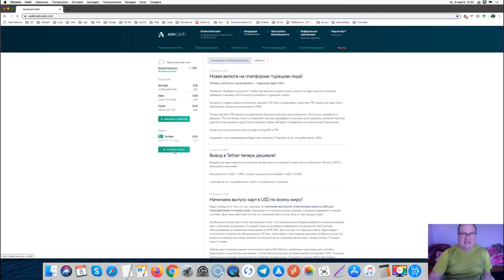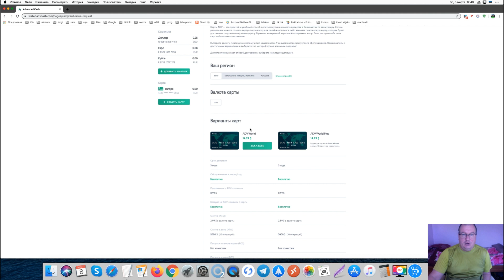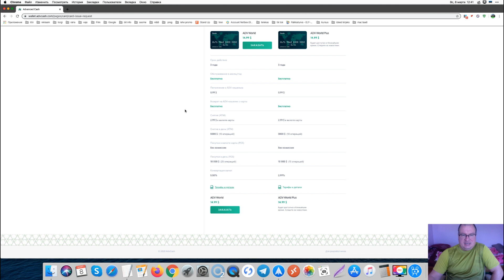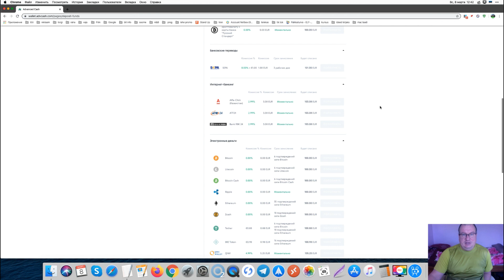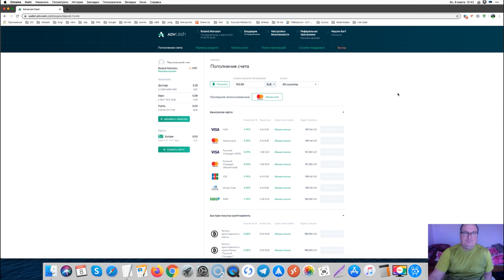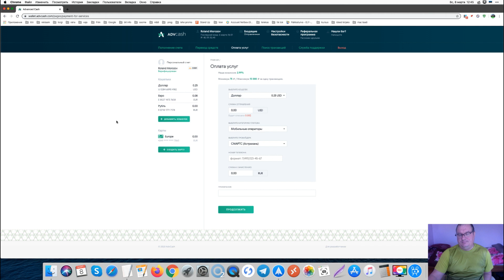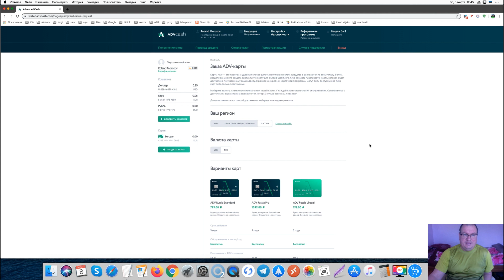AdvCash (АдвКэш) – платежная система Advanced Cash, обзор и отзывы, карта и кошелек Адвакеш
AdvCash  — платежная система для совершения финансовых операций в Интернете, пользоваться которой можно совершенно анонимно. Работает с 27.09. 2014 г.  С ее помощью можно вывести заработанные средства, переведя их на кошелек Advanced Cash, а затем снять их в любом банкомате, совершив перевод денег на банковскую пластиковую карту  любого банка. Есть возможность заказать и выводить деньги со счета на  карту, перевести на другие электронные кошельки, обменять на криптовалюту и т. д. Advcash позволяет купить/вывести коды  EXMO.

Средства с кошелька Advanced Cash можно обменять на другие платежные системы (, Qiwi, Payeer, Яндекс.Деньги ,Perfect Money); криптовалюты Bitcoin , Ethereum , Bitcoin Cash  или использовать любые другие способы вывода. АdvCash используется как способ пополнения или вывода во многих инвестиционных проектах и на  биржах, а также как способ оплаты в интернет-магазинах и для приема платежей от клиентов.

Для того чтобы создать аккаунт в Адвакеш, нужно нажать в верхнем меню "Вход" — "Зарегистрироваться" и заполнить форму.